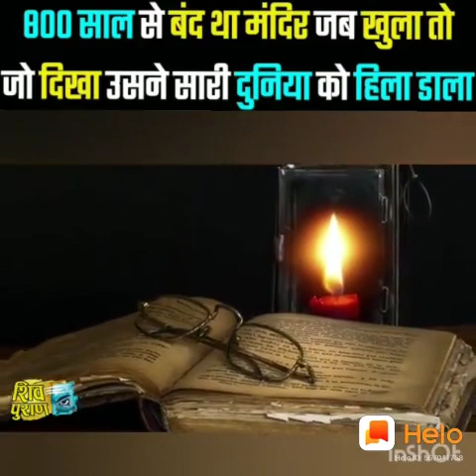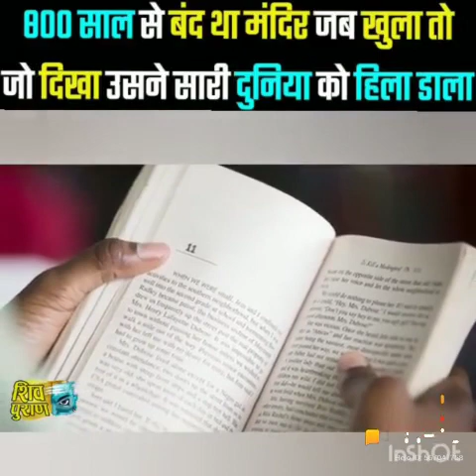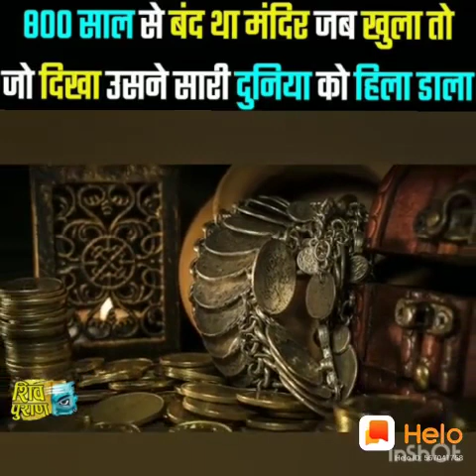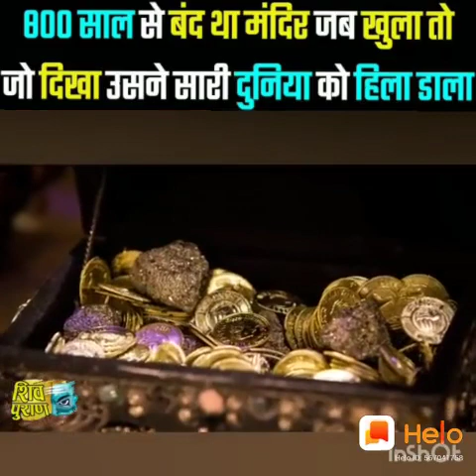800 सालो से बंद था ये मंदिर हैं खुला तो दुनिया को हिला डाला.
Shivraj Yadav digital.
800 सालो से बंद था ये मंदिर हैं खुला तो दुनिया को हिला डाला.